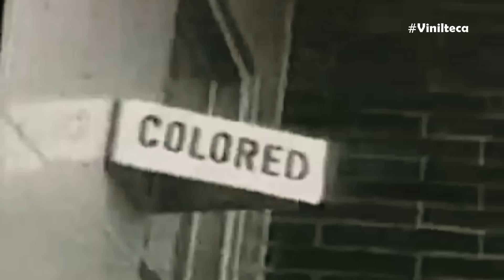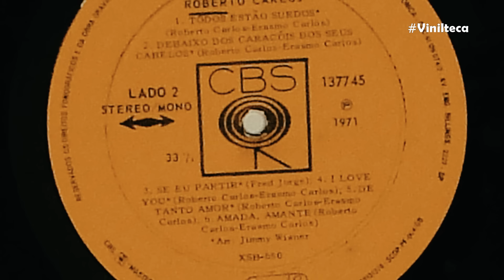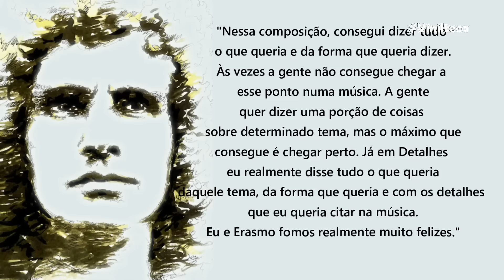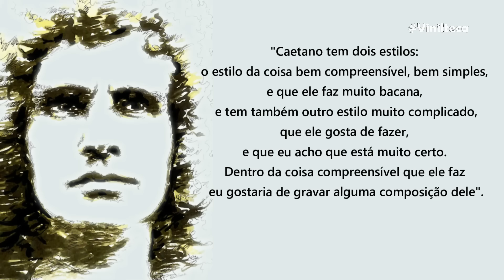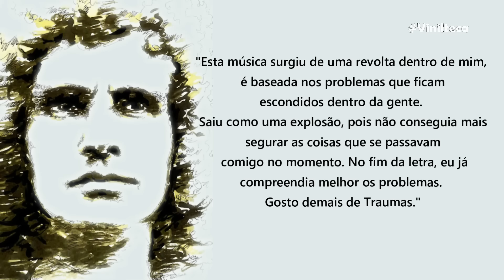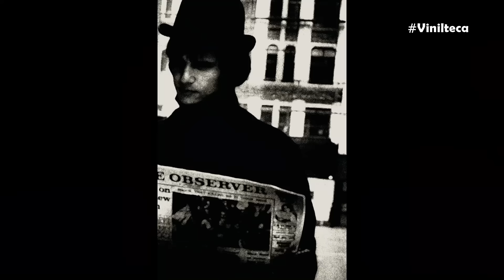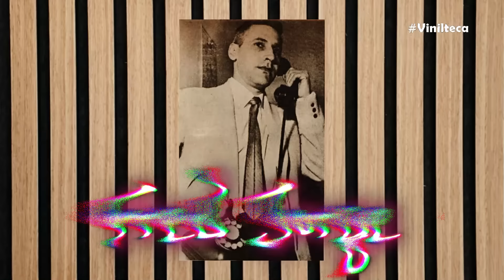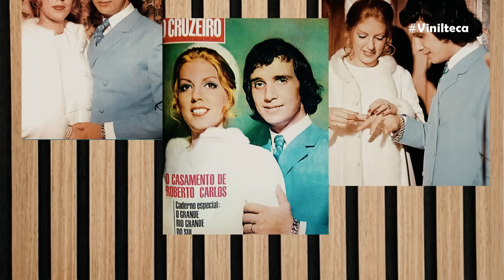ROBERTO CARLOS VIROU REI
Relembramos a história do disco Roberto Carlos, de 1971, que consolidou o Rei como o maior artista de música romântica no Brasil. Foi o disco que finalizou a transição da carreira do cantor após a Jovem Guarda.

00:00 A transição na carreira de Roberto Carlos
02:52 O ano de 1971
03:37 Roberto Carlos 1971
07:49 Capa do disco
10:53 Detalhes
16:16 Como Dois E Dois
19:06 A Namorada
23:24 Você Não Sabe O Que Vai Perder
24:40 Traumas
28:31 Eu Só Tenho Um Caminho
29:14 Todos Estão Surdos
33:05 Debaixo Dos Caracóis Dos Seus Cabelos
38:36 Se Eu Partir
40:00 I Love You
41:03 De Tanto Amor
43:58 Amada, Amante
46:44 Sucesso do álbum de 71
48:11 Final